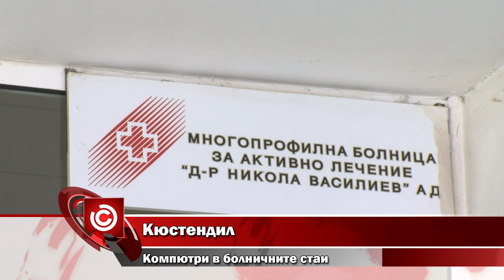Кюстендил - компютри в болничните стаи